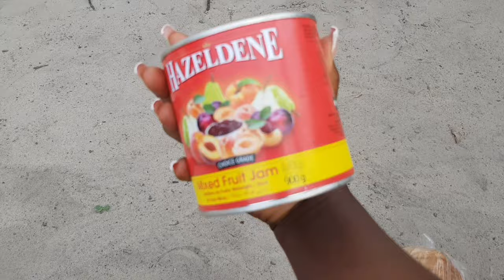City girl goes Sowing | Collecting water From Earth well & Cooking Lunch with Firewood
Explore the enchanting journey as a city girl embraces rural life: sowing, well water collection, and firewood cooking. Join the villagevibes adventure and discover the beauty of simple living.